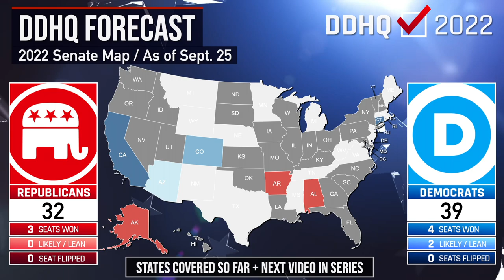Connecticut Midterms Preview & Prediction I 2022 DDHQ